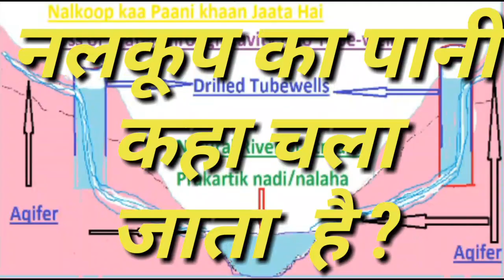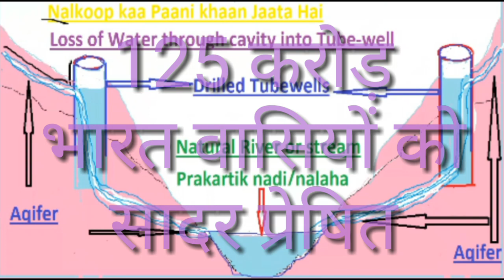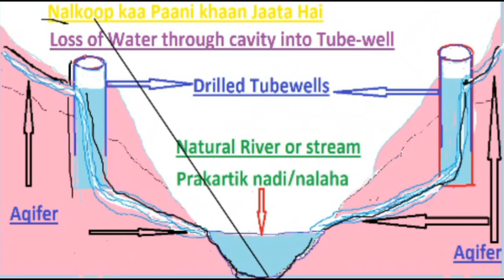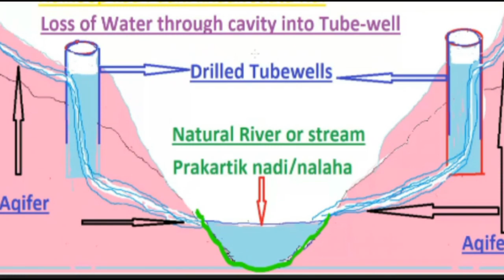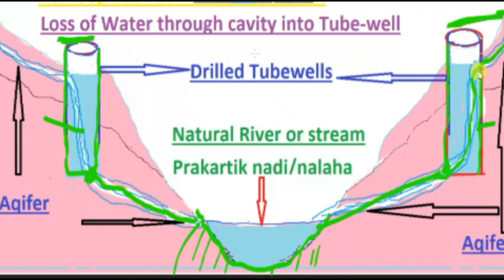नलकूप में ऊपर पानी मिला फिर कहां चला गया?।।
loss of water through cavity in the tube well and it's prevention measures how to deal with such type of problems an example presented by me to understand the common people